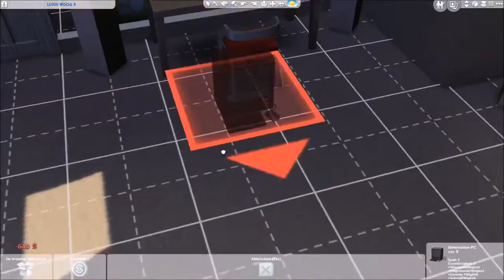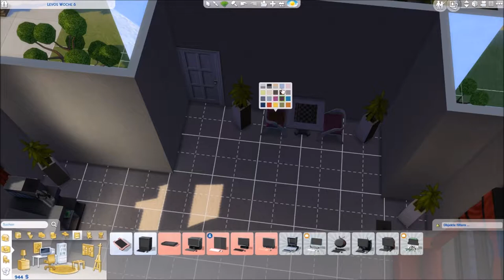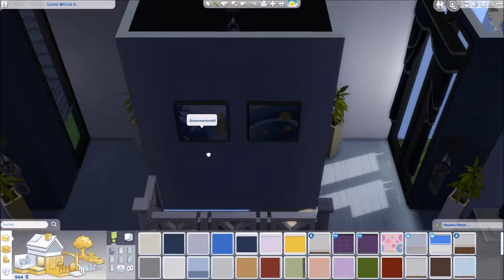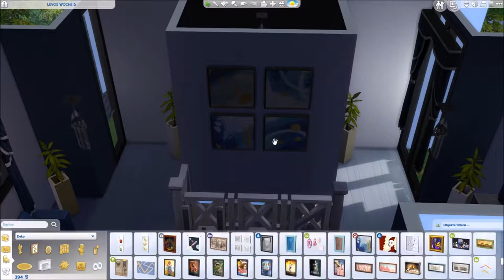Sims 4 Doppelhaus Challenge (mit Levos) - Part 27 | Vorbereitung zur GeekCon